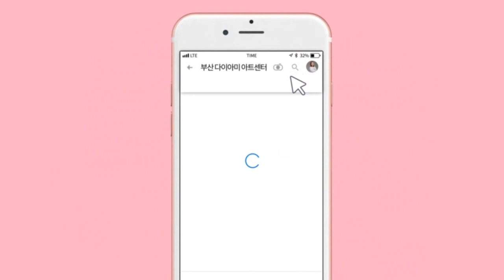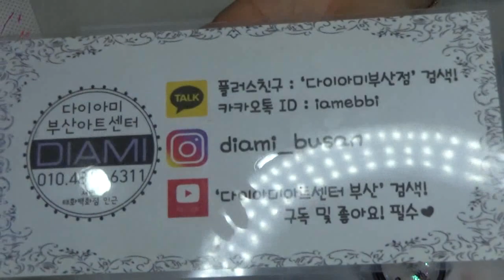[부산다이아미]구름별 리스아트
사용재료
베이직씰
샤인이지(스노우 폴링)
하드논 와이프탑젤
스무디 매트탑젤
앤젤하우스PN 901호
포니젤로271번
포니젤로249번
포니젤로250번
포니젤로01번
트윙클 로즈골드 PN905호
트윙클 샴페인골드PN904GH
트윙클실버블루 PN906호
허니콤-블루핑크
리프롱 #13
스퀘어롱 #8